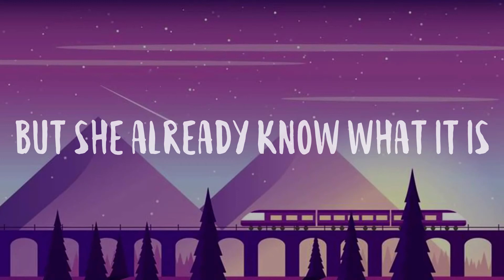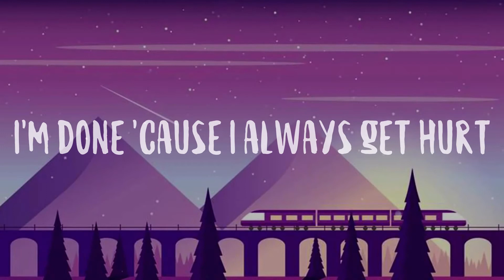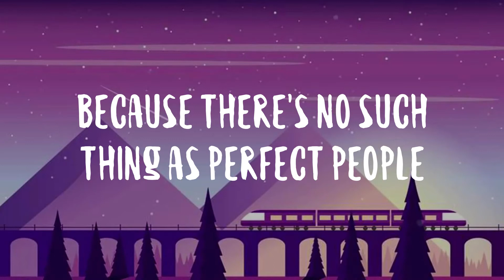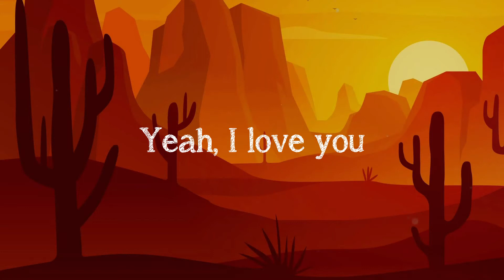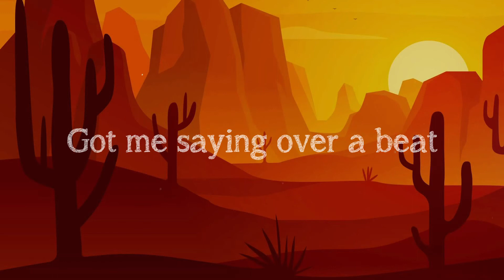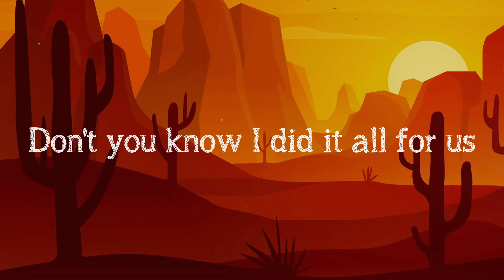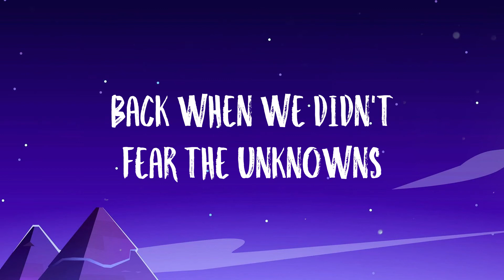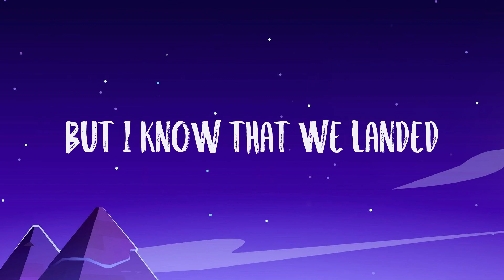Lost Me - Giveon|Lyric Music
Lost Me - Giveon|Lyric Music|💳  Was it all my fault
  Maybe one day, I'll grow
  I'm not fixin' what broke us
  Instead, I'm
  In this ride and I barely know her
  But she already know what it is
  I'm not lookin' for the one
  Later, but for now I'm havin' fun
  I'm done 'cause I always get hurt
  Won't be here for long
  Baby, you can hate me if you want
  But now, I gotta put myself first
  We can kiss
  We can touch and do it often
  But if you're here lookin' for love
  That's when you lost me
  Hey, yeah, yeah
  We can kiss
  Hey, yeah, yeah
  Lost me
  Lost me
  Lost me
  Nights spent all alone
  Hate it
  Face it
  Put your number in my phone
  But don't save it
  Please, don't, please, don't
  Don't fall for me
  Visit once or twice
  And then you made assumptions
  Thinkin' it was more
  Now you're understandin' that it all meant nothin'
  To me
  We can kiss
  Hey, yeah, yeah
  Lost me
  Lost me
  Lost me
  It wasn't all my fault
  Just thought I'd let you know
  Something's gotten into me
  Ever since you let me go
  No matter how good you think somebody is
  Always protect your heart
  There's no such thing as a perfect relationship
  Because there's no such thing as perfect people
  So just learn from it and move forward